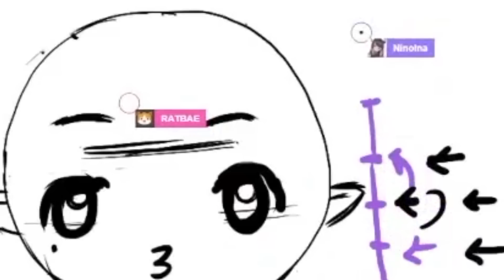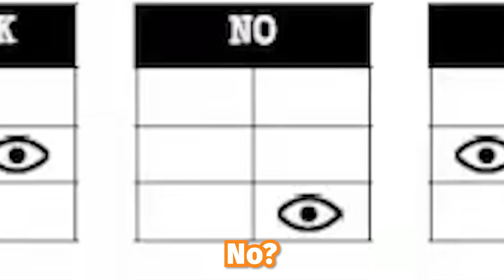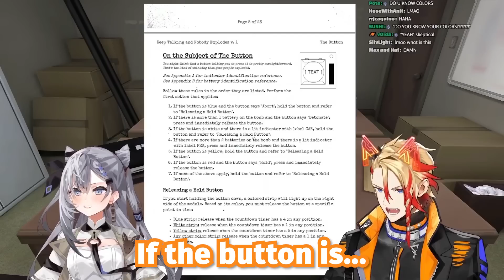Not this again... | Best of Holo EN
Welcome to the weekly compilation where Bae brings some good old memories to Ina, we get to see the Honorable Judge Magni and Kronii gives us her best Wah.

Please check out the Talents!